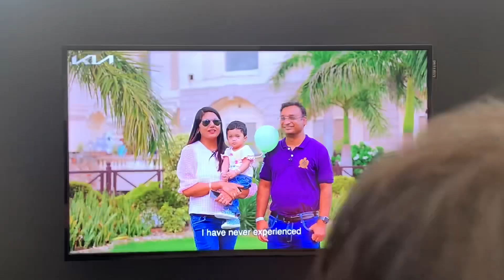Dhanteras par le aye hum apni new car🚐😍